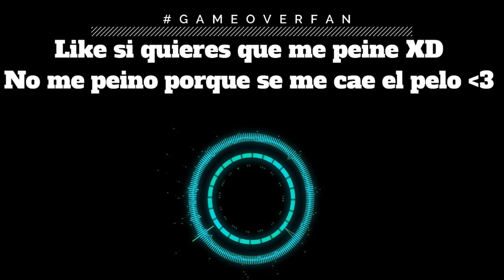SE ACABÓ LA CUARENTENA | YA QUÍTATE EL CUBREBOCAS!!! | 𝗚𝗔𝗠𝗘𝗢𝗩𝗘𝗥𝗙𝗔𝗡